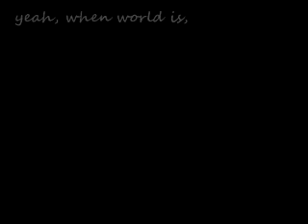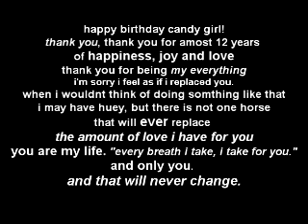Happy Birthday Candy girl!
this is to the best pony who walked on earth, we grew togeather, we taught eachother to trot, canter, jump all the way. we went through everything togeather. our bond is unique becuase through the 12 years weve been togeather, nothings changed. the love will always grow. the trust will always grow. we were ment to be togeather, there is not one horse, person or anything who i will ever love more than this horse.
i love you. and these words are true.